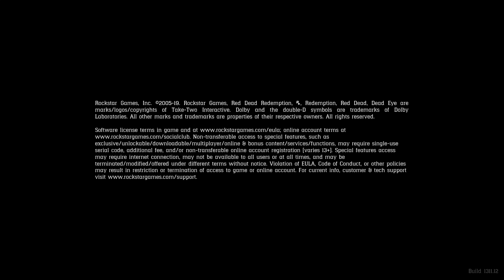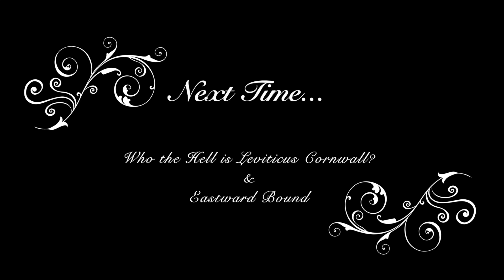Red Dead Redemption 2 | Chapter 1: Colter | The Aftermath of Genesis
Pearson, the camp cook, tell's Arthur that he is running low on food supplies. With over 10 mouths to feed and the wagons still caved in from the snow, Arthur and Charles offer to head out into the wilderness to see if they can find any animals to hunt. While out their, Arthur discovers a little more about the Indian Charles, who teaches him the ways of using a bow and arrow.